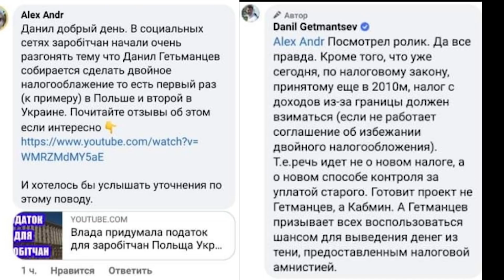Не всі заробітчани заплатять податок в Україні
РЕКОМЕНДУЮ  надійного ліцензованого партнера👇👇.
🇵🇱 🇺🇦 Міжнародні пасажирські перевезення зі сполученням
🇵🇱КРАКІВ - ЖЕШУВ - ЛЬВІВ
🇺🇦ЛЬВІВ - ЖЕШУВ - КРАКІВ
Це легальний перевізник™️, який забирає Вас із автовокзалу в точці 🅰️🚩, і висаджує Вас на автовокзалі в точці  🅱️🏁.
Є можливість забронювати👇👇👇 квиток
 зі знижкою 1️⃣0️⃣% з кодовим ➡️➡️➡️словом "ПЕХ".✅⬅️⬅️⬅️
Квиток можна замовити за номером
Або дірект ⬇️⬇️⬇️
Система знижок:
Дітям до 4 років - 9️⃣0️⃣% знижки
Дітям від 4 - 10 років - 5️⃣0️⃣% знижки
Студентам від 11-17 років  1️⃣0️⃣% знижки.
Всім добра✌
Група українців у вайбері
"НАШІ В ПОЛЬЩІ "